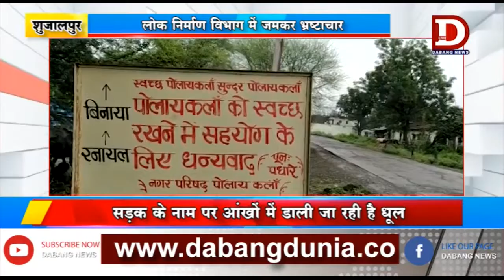SHUJALPUR भ्रष्टाचार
शुजालपुर में लोक निर्माण विभाग में जमकर भ्रष्टाचार हो रहा है। अधिकारी आंख बंदकर खराब पड़ी रोड़ों का निरीक्षण कर रहे है। वहीं मीडिया से पूछने पर अधिकारी कुछ भी कहने से मनाकर रहे हैं।